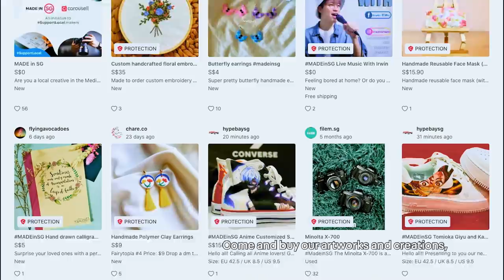MADEinSG - Support our local makers and creatives 60s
COVID-19 may have resulted in project cancellations for our local M.A.D.E (Media, Arts, Design, Entertainment) community, and the extension of the circuit breaker has created even more uncertainty. But that won’t stop them from continuing to inspire us with their work.

So, pick up a creative skill or a unique product - it’s our way of saying thanks for keeping Singapore vibrant and passionate

Support local makers, support